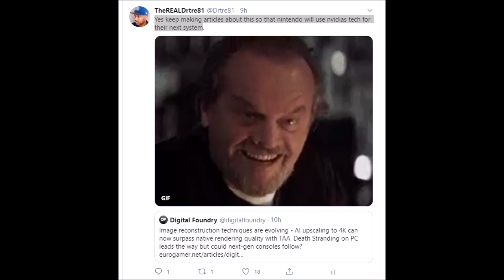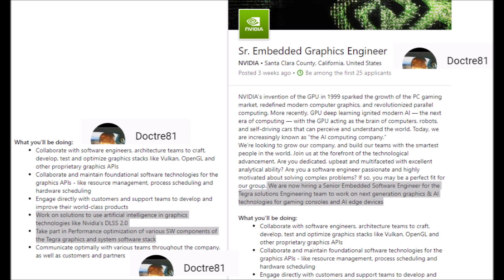Nintendo Switch 2 To Use Nvidia DLSS 2.0 Tech?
Oh Snap. This is HUGE.